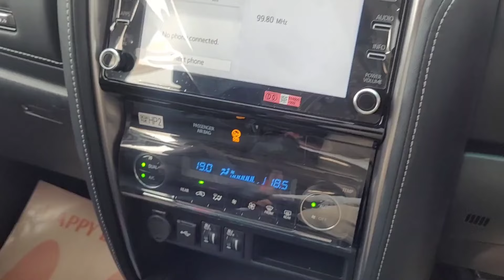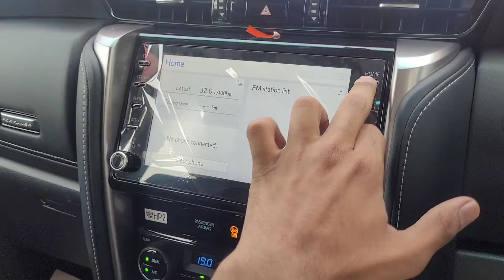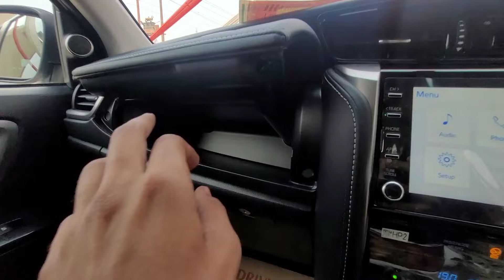2024 Toyota Fortuner Base Model Review Fortuner 2024 | Fortuner price & features | Excellent TORQUE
Lets check out 2024 Toyota Fortuner Diesel Manual.

2024 New Toyota Fortuner Interior, Exterior, Price Full Walk-around Review In Hindi
Fortuner Ka Base Model New Fortuner 4x2 2024

New Toyota Fortuner 2024
 Fortuner 2024

Fortuner 2024 is available in 4x2, 4x4 and GR S variant. Base Variant comes in Petrol & Diesel Engine and option of manual and automatic. This is the black colour shown in the video.

Fortuner Base Model 2024 Walkaround Review with On Road Price, Mileage, Dimensions and all other details are covered in this video.

Toyota Fortuner 2024 | Fortuner 4x2 AT | Fortuner Black Colour | Rs 36.57L
Fortuner 4x2 MT : Fortuner 4x2 AT :
Fortuner 4x4 MT : Fortuner 4x4 AT :
Fortuner Legender 4x2 AT :
Fortuner Legender 4x4 AT :

toyota fortuner base model
fortuner 2024
2024 fortuner
Fortuner top model
fortuner base model
toyota fortuner legender
toyota fortuner 4x2
toyota Fortuner 4x4 2024
fortuner features
fortuner 4x2 manual
toyota fortuner 4x2 diesel